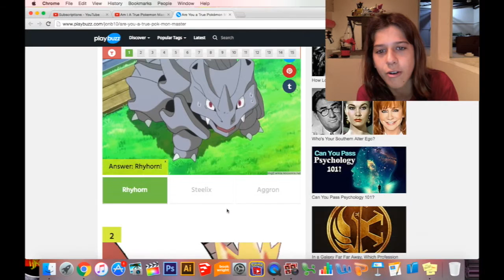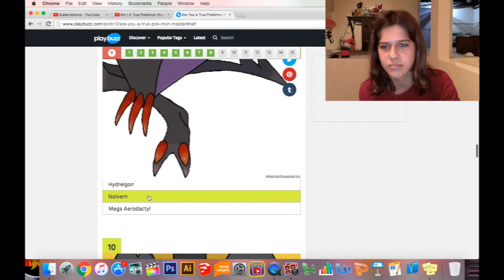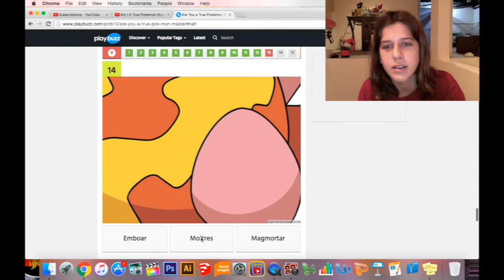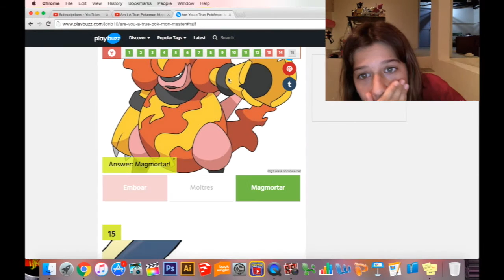Am i a Pokemon Master?